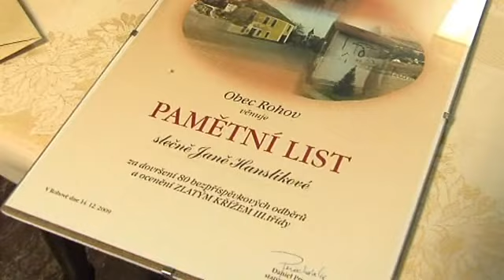Ocenění jany Hanslíkové za dárcovství krve v Rohově